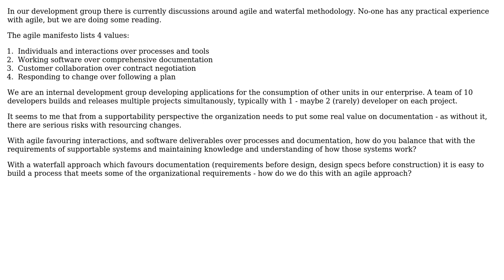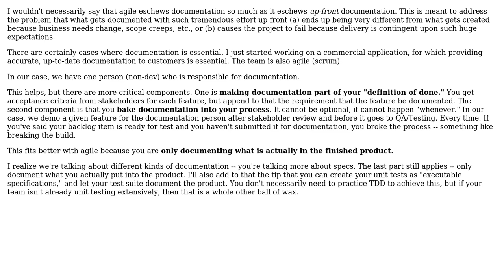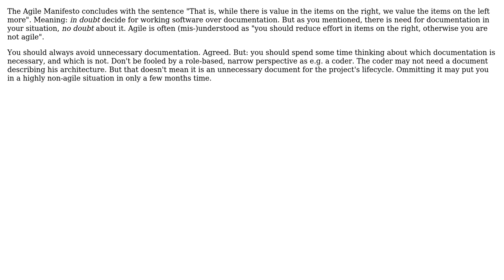How do you balance documentation requirements with Agile developments? (5 Solutions!!)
How do you balance documentation requirements with Agile developments?

With thanks & praise to God, and with thanks to the many people who have made this project possible! | Content (except music & images) licensed under CC BY-SA | Music | Images & others | With thanks to user Nix user Mark Baker user Jeremy user Jay and the Stack Exchange Network Trademarks are property of their respective owners. You are responsible for your own actions.